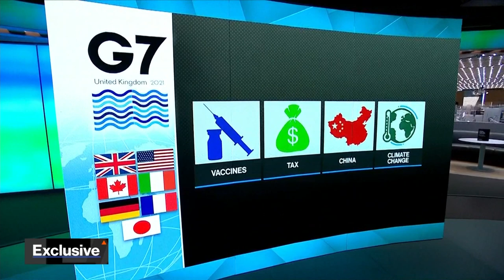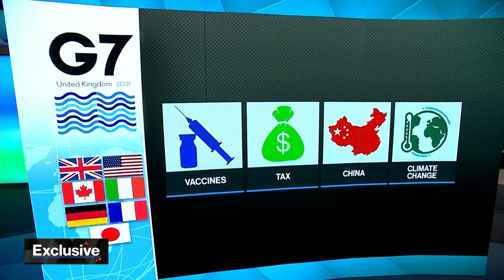We Need More Vaccine Sharing, Says Barroso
Jun.09 -- Jose Manuel Barroso, Goldman Sachs Advisor, Reform for Resilience Commission Co-Chair and Former EU Commission President, discusses post-pandemic recovery, the G7 meeting and the global corporate tax deal. He speaks to Francine Lacqua on "Bloomberg Surveillance Early Edition."